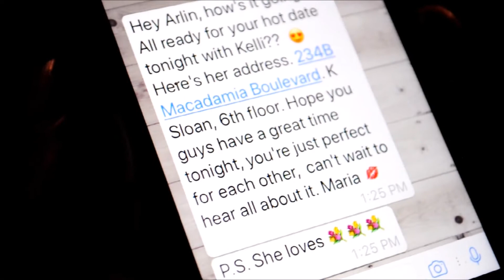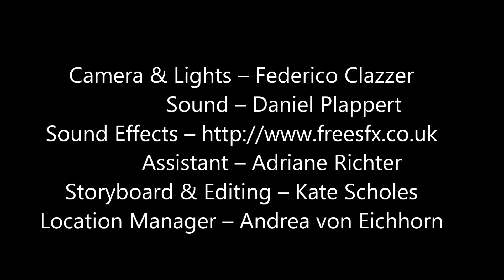Commencing by Jane Shepard: Introducing Arlin - Entity Theatre Trailer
Entity Theatre presents Commencing by Jane Shepard.
Meet Arlin as she arrives for her blind date with Kelli.
Commencing is presented by special arrangement with SAMUEL FRENCH, INC.
18 - 21 April at Pepper Theater and 26 - 28 April 2018 at Heppel & Ettlich, Munich.